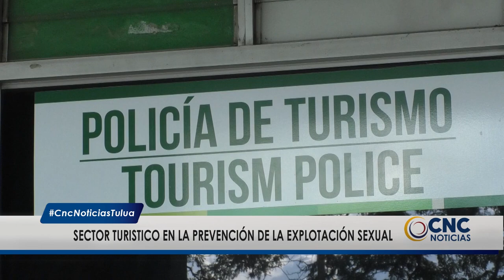Campaña Ojos en todas partes contra la explotación sexual